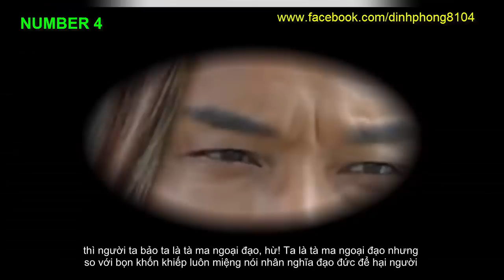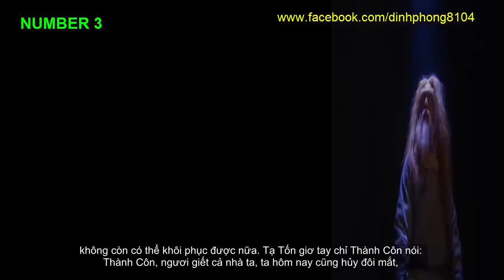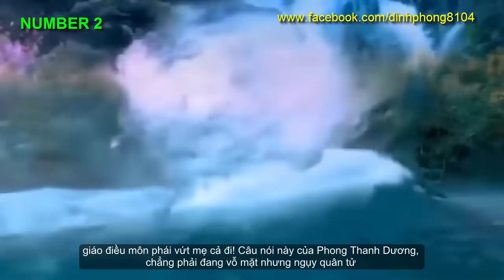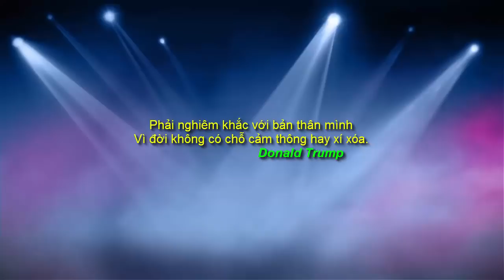5 Nhân vật tính cách hay nhất trong Kim Dung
Như các bạn đã biết, trong hàng tỉ người trên thế giới này. Mỗi người có một tính cách, một suy nghĩ riêng hầu như không ai giống ai. Lý do là bởi mỗi người chúng ta có một môi trường sống. Môi trường sống là thứ hình thành nên tính cách. Trong tiểu thuyết của nhà văn Kim Dung, cũng có rất nhiều nhân vật, với những màu sắc khác nhau.